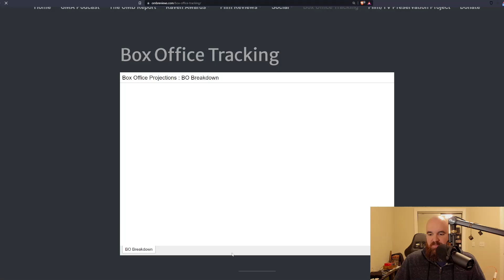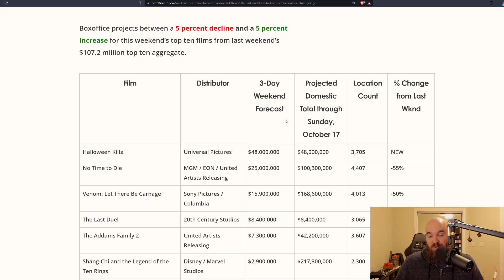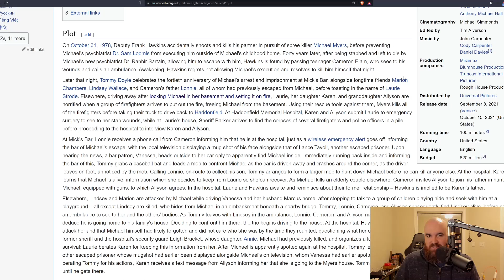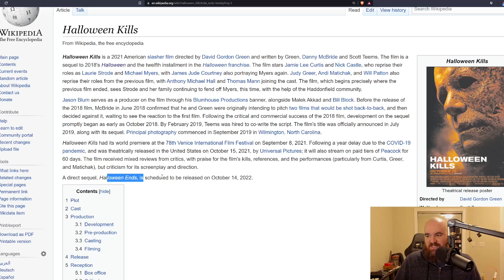Will Halloween Kills Break Even During Opening Weekend?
Halloween Kills (2021) is expected to make enough in its opening weekend to break even right off the bat due to its small budget and dedicated fanbase...will it pull it off?

Crypto:
Bitcoin: 38DJeVNELLHnoo1tEogba9MnwDYaf8YkQT
Ethereum: 0xFfD58ea7545b833749b3373d5F31bC993F950e2e